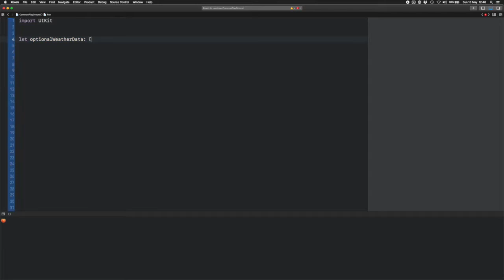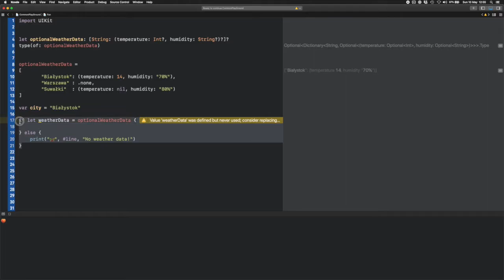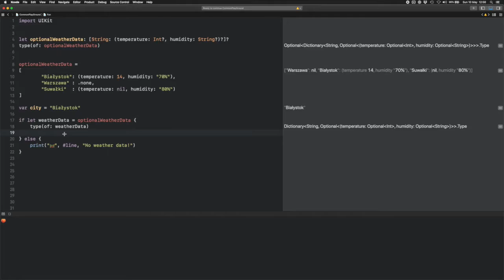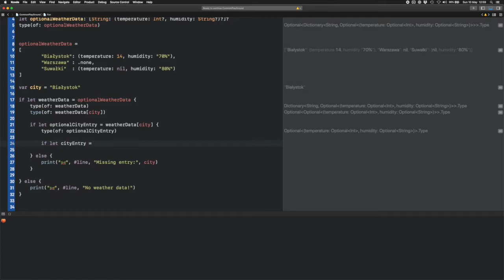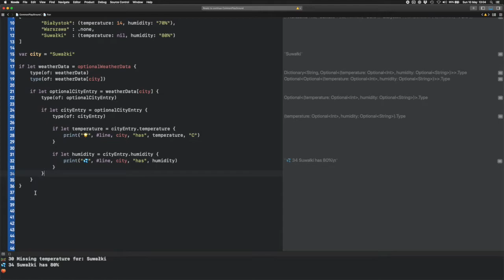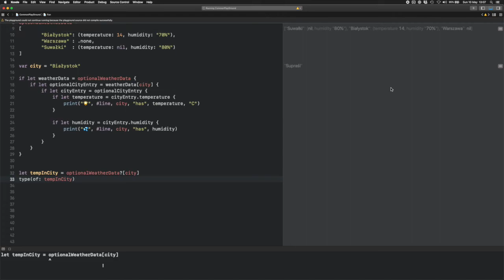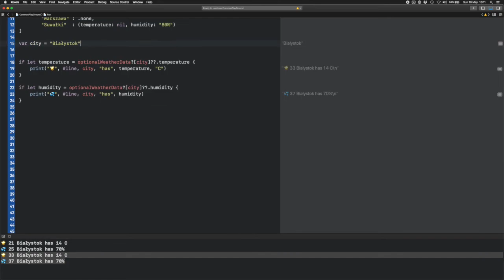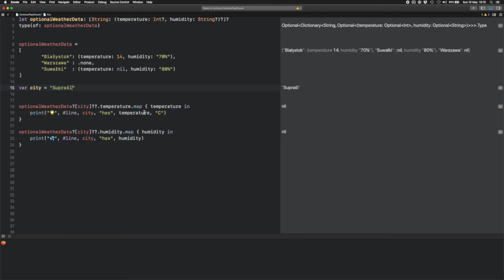Swift od zera do bohatera! Optional Chaining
# 📄Opis odcinka:
Wracamy do tematu pracy z Optional w Swift. Jest on praktycznie wszędzie i korzystając z optional bindingu możemy zapędzić się w kozi róg. Całe szczęście są inne sposoby aby dostać się do wartości takiego Optionala.

Rzucimy okiem jak może wyglądać "zły kod" oraz jak optional chaining pomaga zdecydowanie uprościć logikę.

Zachęcam też do rzucenia okiem na taką małą bibliotekę zawierające wiele przydatnych metod i property właśnie na Optional-u.

Owocnej nauki :)

-= Gadające Głowy =-
Suzann Nowicka

⏱ Rozdziały
00:00 Wstęp o Optional Chaining
01:43 Model danych pogody
03:30 Przypisanie danych z pogodą
04:53 ""Problem" z `if let`
12:32 Optional Chaining
17:15 Map
18:54 Zakończenie